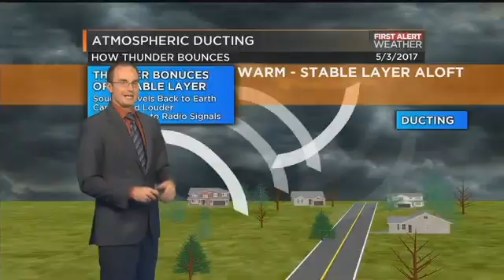Wx Info: Explaining atmospheric ducting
There is a reason that sometimes you hear longer rumbles of thunder and other times it is just one single crack...